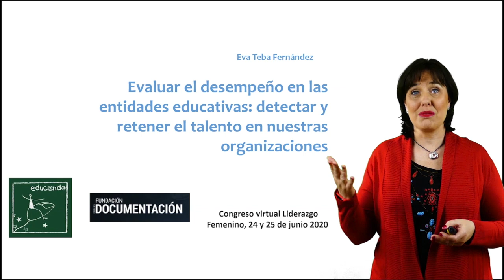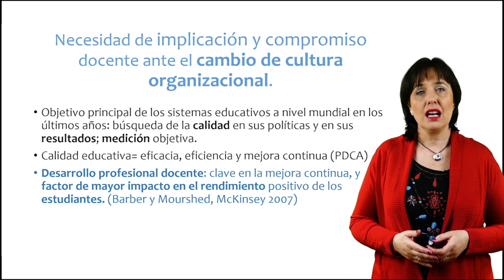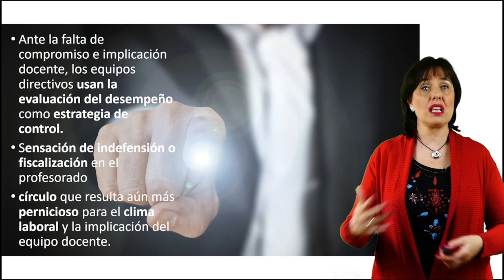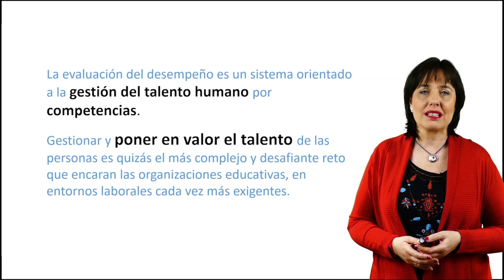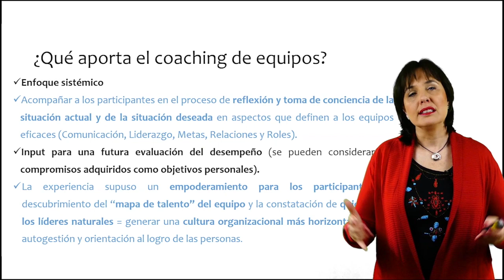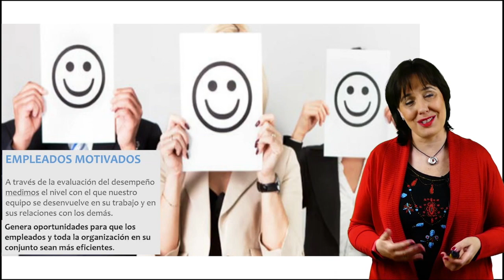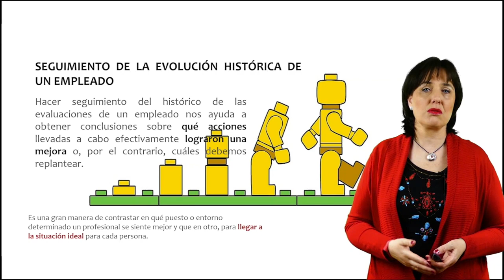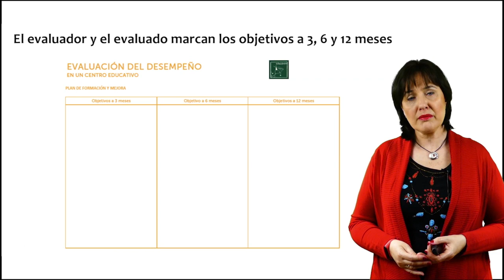Congreso LF20. Conferencia Eva Teba Fernández (España)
Cofundadora, Socia y Directora pedagógica de Educando Consultoría, Eva Teba Fernández (España) presenta en el Congreso virtual LiderazgoFemenino: Retos y oportunidades en un mundo globalizado, 24/25 Junio - 2020, la conferencia

"Evaluar el desempeño en las entidades educativas: detectar y retener el talento en nuestras organizaciones".